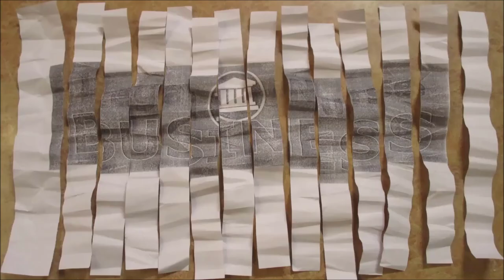How LNCs help Attorneys with EMRs - Diane Tomacelli with Pat Iyer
Although EMR software was designed for greater efficiency in documentation, the large number of different systems, many of which perform different functions, programs that don’t “talk” to each other, and the frequent mixing of hand-written and electronic records can make an LNC’s journey through the world medical records feel bewildering.

Difficulty in deciphering electronic medical records is especially frustrating because it  can hamper an LNC’s efforts to discover crucial information about the merits of a case. That’s why I’ve invited Diane Tomacelli, a nurse and expert on deciphering medical records, to explain some of the mysteries of EMRs.

Diane describes a range of issues. She explains the importance of knowing the different kinds of information various EMRs capture and how to interpret the results. In describing the importance of requesting an audit trail, she explains the importance of having clarity on what kind of information you want. If you only need five or six pages of information, you must be careful not to make a request that will give you five- or six- hundred pages.

Perhaps the most important thing she makes clear is that few attorneys have the experience of ability to tackle the many aspects of EMRs. That’s good news for LNCs, and it’s one of the best reasons for you to watch this Legal Nurse Podcast.

• What problems do different EMR software systems cause?
• What barriers do EMR documentation put in the way of patient-practitioner relationships?
• What is the optimal way to study EMRs?
• Why is an LNC’s knowledge of EMR documentation invaluable to attorneys?
• What is the most effective way to order an audit trail?

Listen to our podcasts or watch them using our app, Biz.edu, available

The audio version of Legal Nurse Podcast is available at podcast.legalnursebusiness.com. Get tips that will help you grow your LNC skills. Listen at the beach, while driving, exercising or walking the dog!

Legal Nurse Podcast is in its fifth year of production.

Be sure to check out these related videos on this topic: Sharon McEwen discusses pros and cons of EMRs. And check out the play list called Expertise.

Please tell another legal nurse consultant about Legal Nurse Podcast. We count on you loving to spread the word about our show.

Are you looking for a supportive community of legal nurse consultants dedicated to growing their businesses? LNC Success Connection is our new membership program that is focused on helping you thrive.

Do you want to be able to refer back to the tips we shared in this podcast? We transcribe every show. Maybe you want to be able to implement the tips we share and to do so, you want to refer to what you heard.